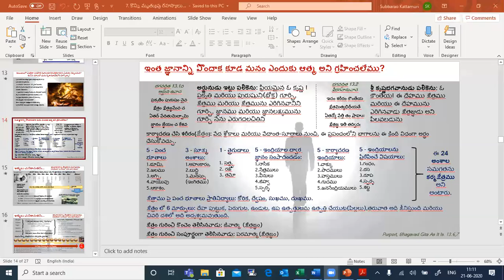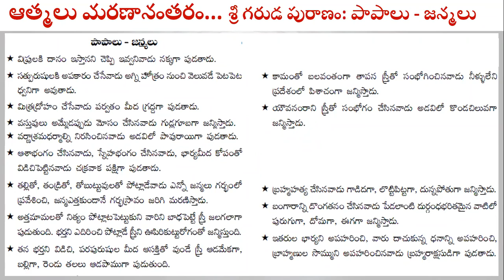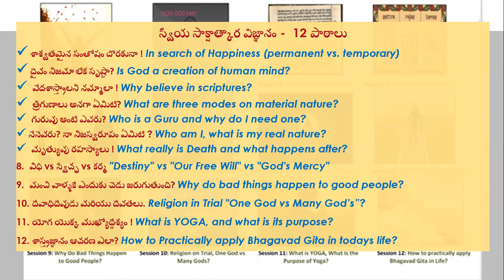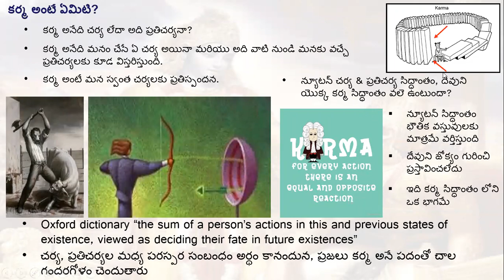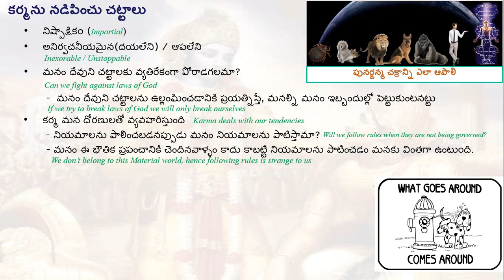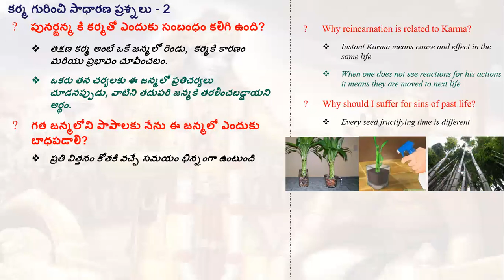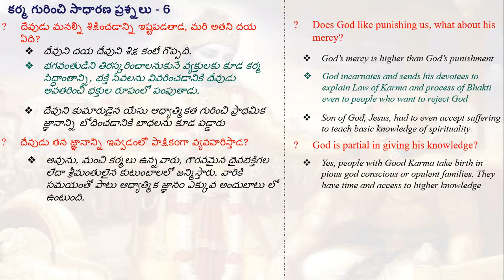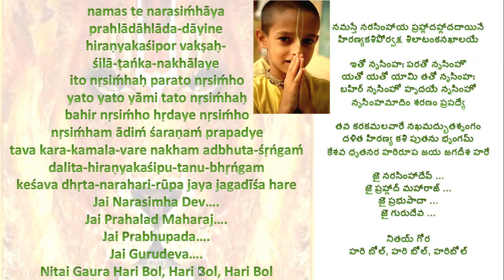SSR 2020 Telugu Session 8: Why do bad things happen to good people?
SSR 2020 Telugu Session 8:  మంచి వాళ్ళకే ఎందుకు చెడు జరుగుతుంది? Why do bad things happen to good people?

Your Servant
Subbarao V. Kattamuri